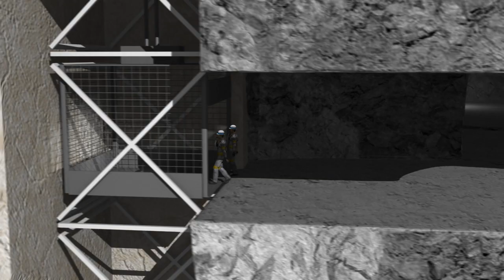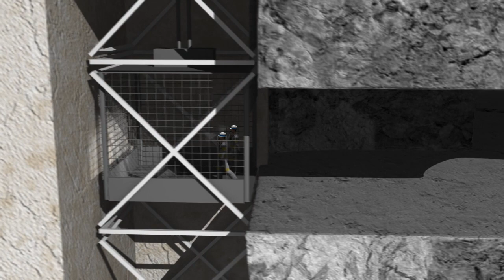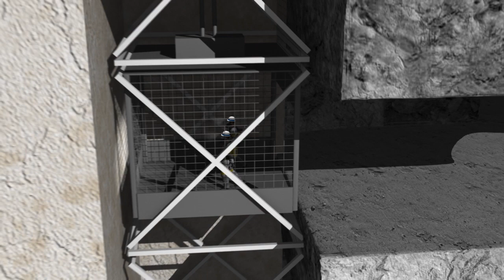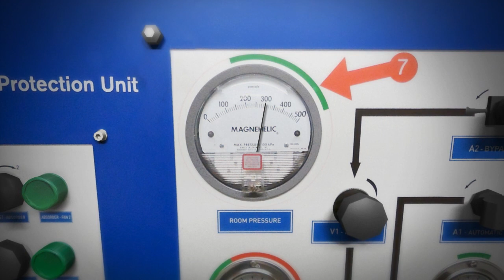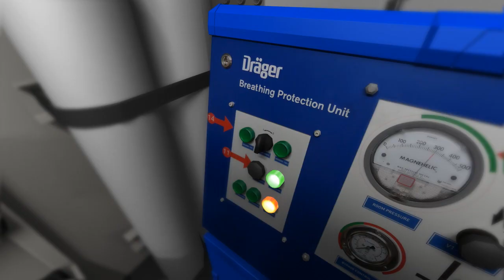Корпорация Дрегер на русском языке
Фильм о корпорации Дрегер на русском языке.

Компания ООО «КПО-Электро» осуществляет комплексные поставки газоизмерительных приборов и средств индивидуальной защиты компании Dräger (Германия).

Мы являемся дистрибьюторами и дилерами многих ведущих заводов производителей, что позволяет нам предложить покупателю широкий спектр оборудования по низким ценам и в минимальные сроки.

Высококвалифицированные специалисты компании помогут Вам подобрать оптимальное оборудование, окажут необходимую техническую поддержку, включая шеф-монтажные и пуско-наладочные работы!

Наша компания применяет в своей деятельности Систему Менеджмента Качества (СМК), которая успешно прошла сертификацию в соответствующем органе по сертификации и на основании этого имеет сертификат ИСО, подтверждающий, что система менеджмента качества на нашем предприятии соответствует международному стандарту ISO 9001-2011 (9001:2008).

На нашем сайте представлен большой ассортимент продукции немецкого производителя Dräger, начиная от переносных приборов, среди которых:

- одноканальные портативные газоизмерительные приборы, датчики загазованности и индивидуальные газоанализаторы(например, пользующийся спросом газоанализатор Drager Pac 5500);

- многоканальные портативные газоанализаторы серии Dräger X-am.

до инфракрасных датчиков Dräger Polytron 8700  и термокаталитических датчиков Dräger Polytron 8200 для комплектации стационарных систем Polytron-Regard.

Квалифицированные сотрудники ООО «КПО-Электро в кратчайшие сроки подготовят предложение по сопровождению и оптимизации Ваших затрат на следующие виды работ:

- Оперативное техническое консультирование (24 часа в сутки);

- Проведение калибровочных мероприятий в межповерочный интервал;

- Поставка запчастей в минимальные сроки и работы по их замене;

- Подготовка оборудования к первичной/периодическим поверкам;

- Организация поверки как на базе нашей компании, так и непосредственно у Вас на предприятии;

- Обучение персонала правилам эксплуатации оборудования и др.